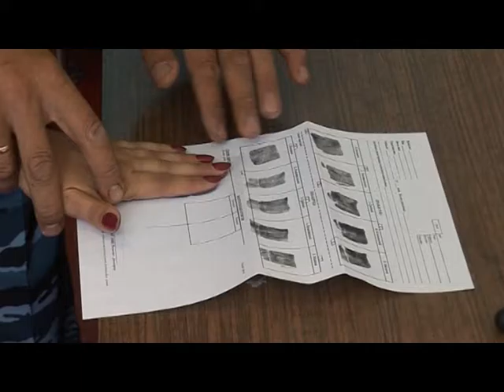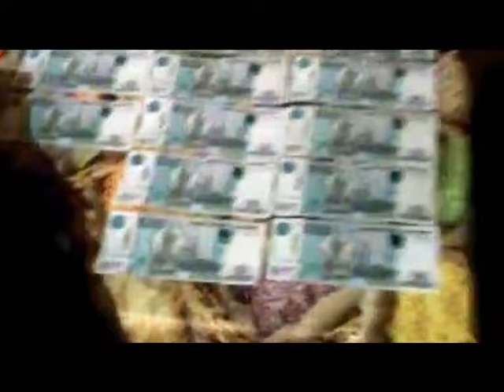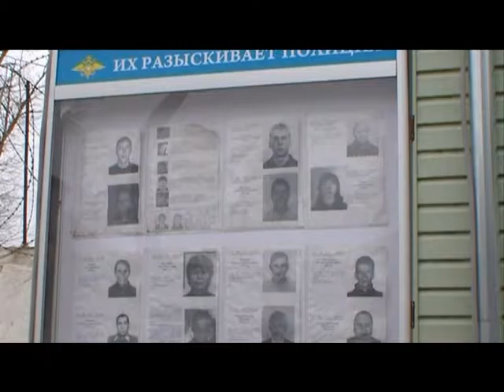Десна-ТВ: День за Днём от 05.08.2016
В выпуске:
1. Отчёт сотрудников десногорского следственного отделения.
2. Новое развлечение городской молодёжи.
3. В Ярцево задержаны подозреваемые в вымогательстве.
4. Итоги открытого Первенства по пляжному волейболу.